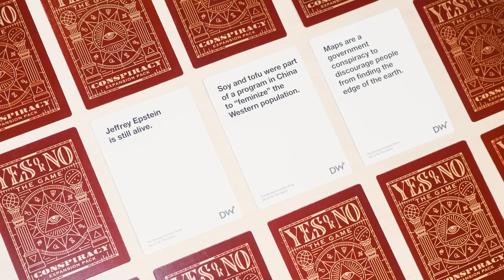The Little Mermaid Is Racist?: YES or NO with Eric July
Eric July joins the show to answer the tough questions and talk about his new comic book ISOM #2.

0:00 - Intro
1:54 - Comic book movies
3:24 - Political commentary
4:40 - Federal Reserve/Titanic Sinking - Coincidence?
6:45 - Is the Little Mermaid a Hot Garbage Fire
9:42 - Are Psychics legit?
12:12 - Parallel Economy
15:22 - Isom Comic Book
17:30 - Is Christopher Nolan overrated?
19:43 - Men's vs. Woman's body standards in movies
21:57 - Who wins more Libertarians
25:25 - Why the Left is ReWriting Superheroes
26:58 - Are Aliens just a distraction
31:30 - RFK being the Democratic Nominee
33:05 - Was Plato on Shrooms when he spoke of Atlantis?
35:23 - LGBTQ Characters in Hollywood
37:04 - Casting Black Actors
41:24 - Is DRAG Protected by the 1st Amendment?
43:56 - Is Metal worse than Rap?
46:55 - Bud Light
48:32 - Women Fighting in Movies
51:30 - Winner
52:00 - Pre-Order